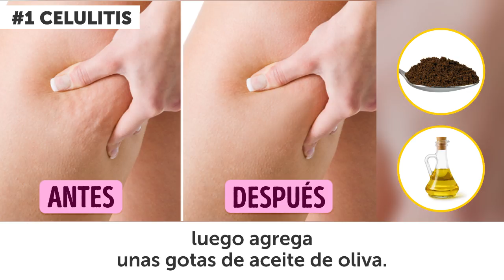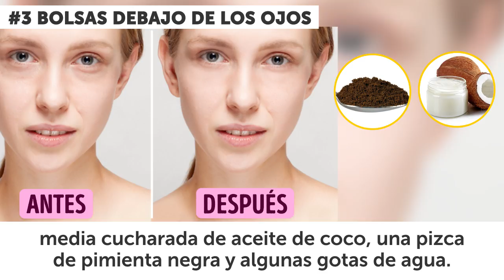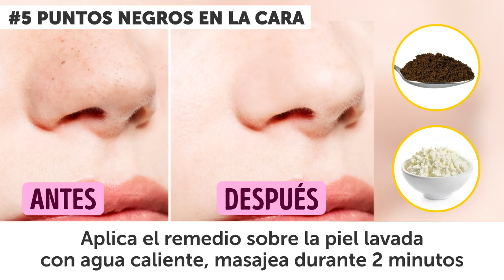7 Eficientes Productos De Belleza Que Puedes Hacer En Casa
¡La gente en todo el mundo ama el café por su sabor, pero esta bebida tiene otras aplicaciones inusuales! ¡Aquí están algunas de las mejores recetas con café que te ayudarán a deshacerte de todos tus problemas de piel y cabello!